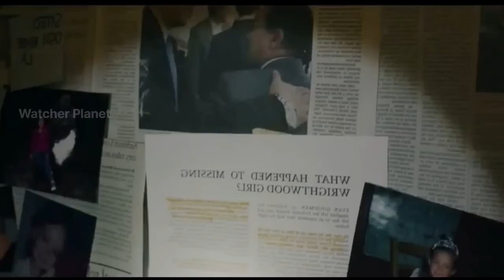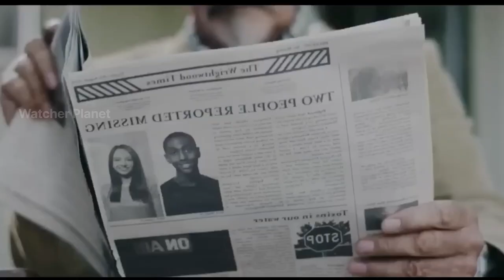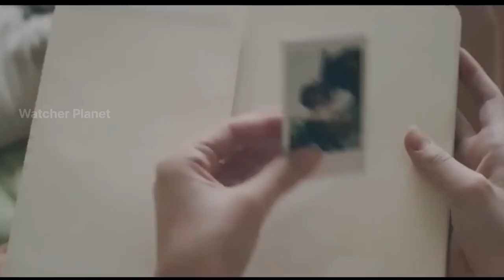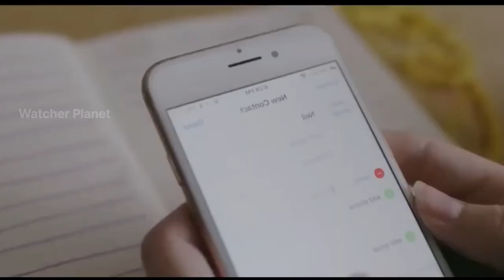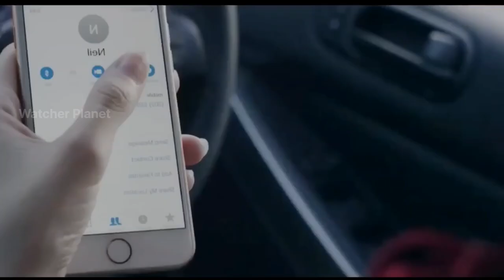Captive Film Explained in Hindi/Urdu Summarized Explained | Watcher Planet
Captive Movie Explained in Hindi
Captive Movie Explaination in Hindi
Captive Movie in Hindi
Captive Film Explained in Hindi
Captive Film Explaination in Hindi
Captive Film in Hindi

Credits:
Images and footage Source:
Director:
Producer:
Writer:

Video Topics :
1.hollywood movie explained in hindi
2.movie explained in hindi
3.explained in hindi
4.movie explain in hindi
5.hindi explanation of hollywood movies
6.movies explained in hindi
7.hollywood movie story explained in hindi
8.hollywood explained in hindi
9.movies explained
10.explain hollywood movie in hindi
11.hollywood movie explanation in hindi
12.ending explained in hindi
13.hollywood movie explain
14.hollywood movie hindi explained
15.hollywood movie hindi explanation
16.movie explained
17.hollywood movie in hindi explained
18.movies insight hindi
19.endingexplainhindi
20.Ending Explained In Hindi
21.Explained
22.Movie Explained in Hindi
23.movie hindi explained
24.hollywood movie
25.explained in hindi
26.Movie Hindi Explanation
27.hollywood movie in hindi explain
28.hollywood movie in hindi explained
29.hollywood movies in hindi explanation
30.movies explained hindi
31.love story movie explained in hindi
32.hollywood movies in hindi explanation
33.Movies Explanations in Hindi
34.Movie Explained in Hindi
35.Film Explained in Hindi
36.Film Explained Hindi
37.Film Explain in Hindi
38.Film Explained
39.Film Explained in hindi
40.Film Explaine in Hindi